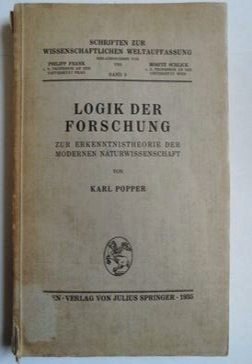Logic of scientific discovery | Wikipedia audio article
00:00:31 1 Summary
00:01:47 2 Reception
00:03:29 3 Notes
00:03:38 4 External links

- Socrates

SUMMARY
The Logic of Scientific Discovery is a 1959 book about the philosophy of science by Karl Popper. Popper rewrote his book in English from the 1934 German original, titled Logik der Forschung. Zur Erkenntnistheorie der modernen Naturwissenschaft, which literally translates as, "Logic of Research: On the Epistemology of Modern Natural Science"'.